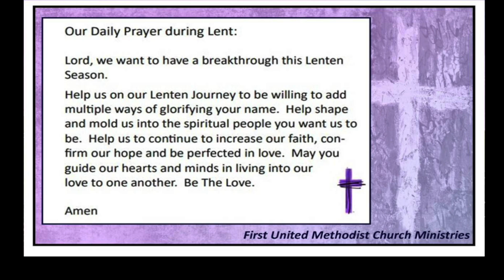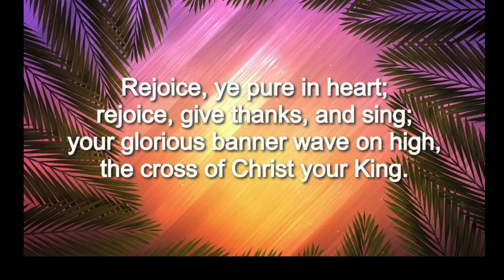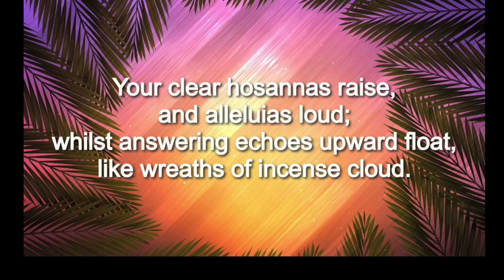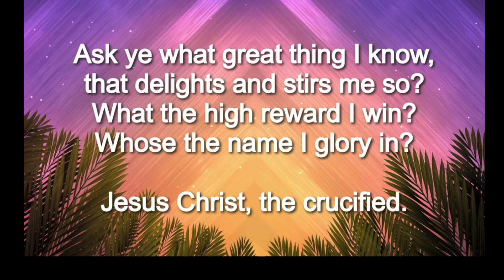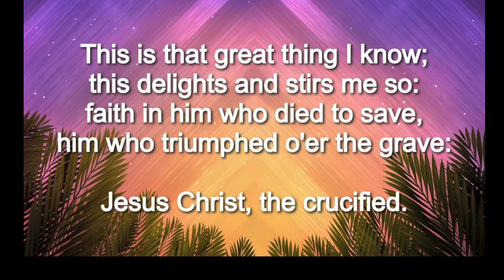First United Methodist Church Ministries - March 24th, 2024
March 24, 2024 Worship from our Pendleton Campus